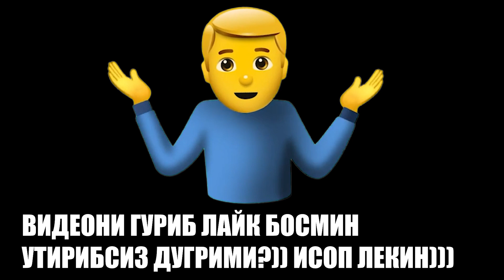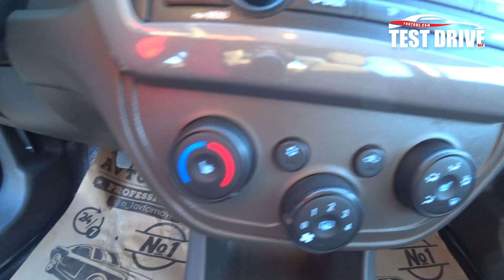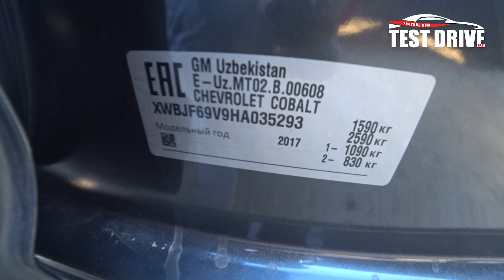ҚОБАЛЬТ НАРХИГА МАЛИБУ 2 БЕРАДИ, АФСУС БИЗДА ЭМАС😅. 12 - Сентябрь Хоразм Машина Бозори Нархлари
Россияга укишга кириш ниятида булган ёшларимизга  ROSUNIVERSITET ташкилотини  тавсия киламиз🧑‍🎓👩‍🎓
Хизматлар лицензияланган 📃📌

Канални Ривожланишига Уз Хиссасини Кушаман Деган Юртдошларимизга